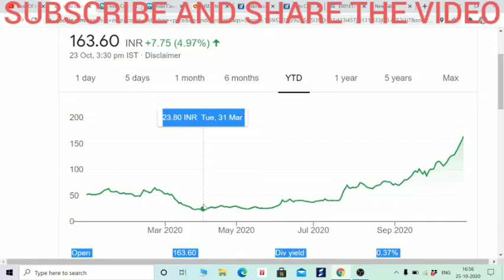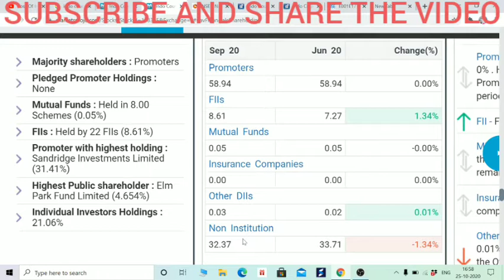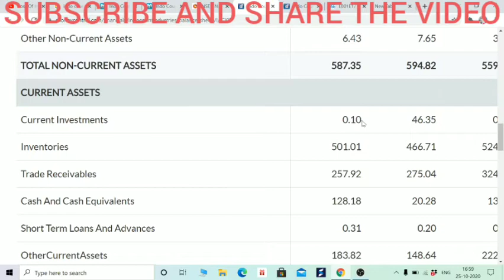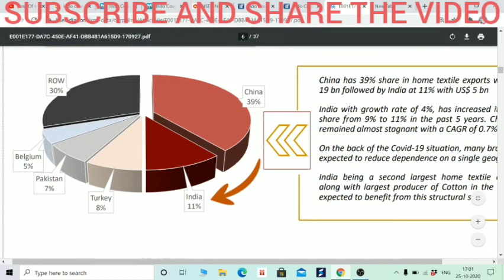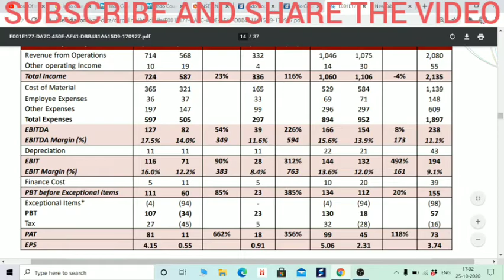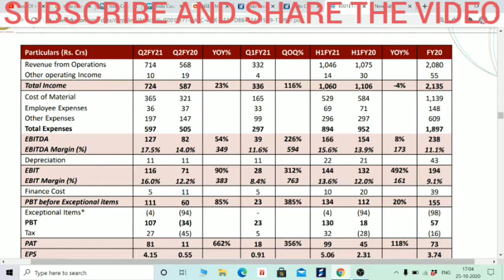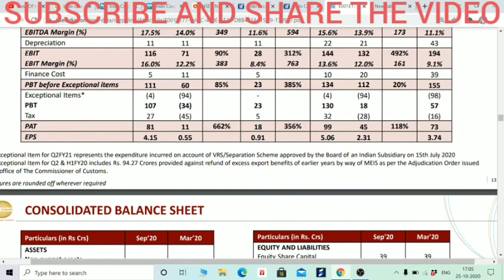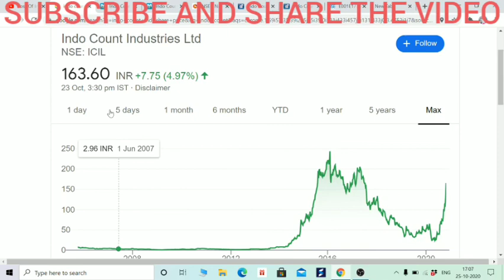MULTIBAGGER STOCK, BEST TEXTILE STOCK INDO COUNT IND, 550% के रिटर्न्स IN HINDI BY BOISB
Hi Friends,